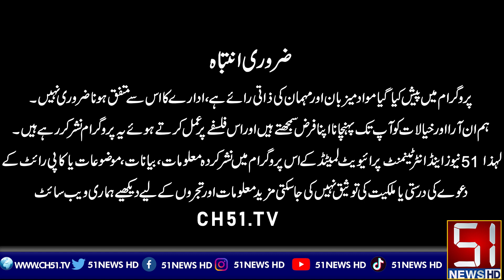Petrol Ki Qeemat Mai Izafay Par Awaam Ka Sakht Rad-e-Amal | Public Reaction | Petrol Hike | 51 News